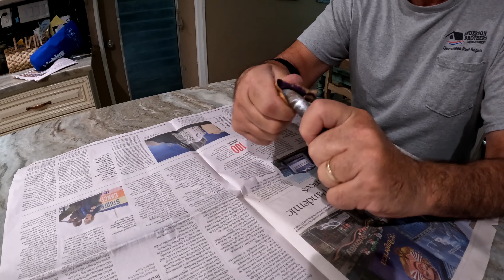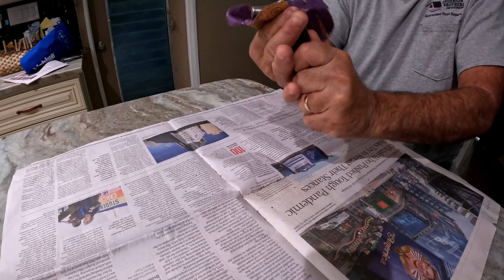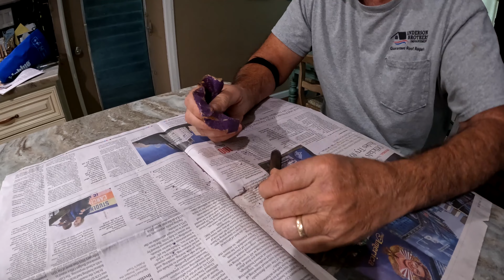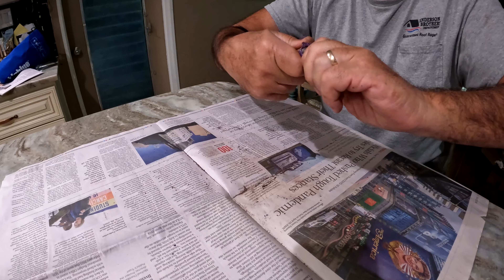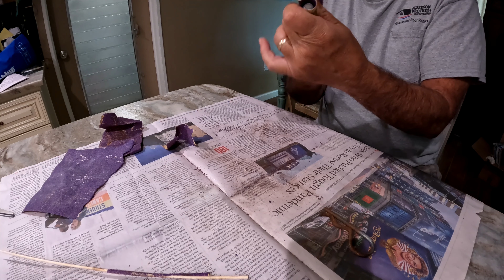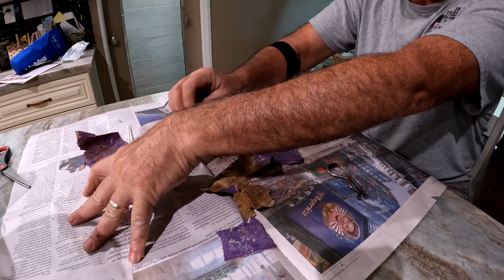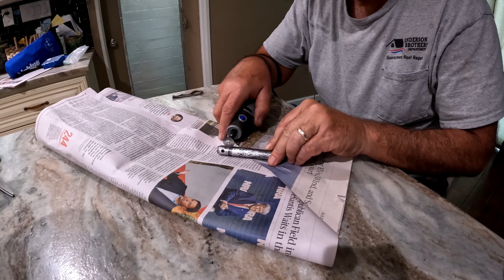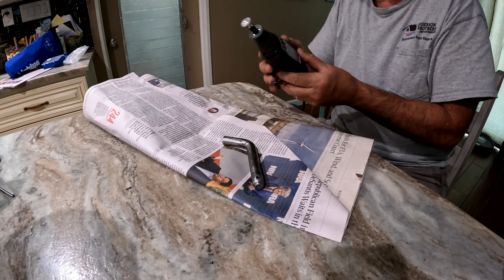Hitch Pin Restoration. Because why not?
As I say in the video, I replaced the hitch receiver on my truck that I use to tow my dive boat the "Never Enough", and well I had to buy a new hitch and ball assembly which doesn't come with a new pin and I chose to restore the old one that way it would match the shiny new ball, hitch, and receiver

My Gear:
Tusa Scooter
Koah Speargun
Zeagle BC
Atomic Regulator